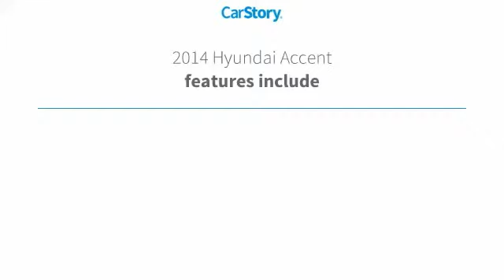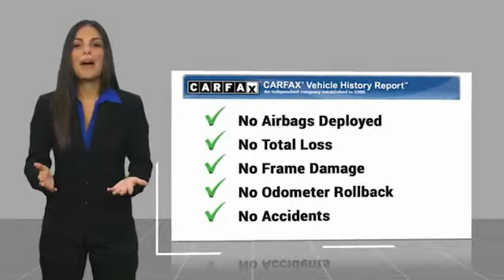2014 Hyundai Accent Live T602478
Recent Arrival! Gray Cloth.brbrThank you for choosing Hyundai of Cookeville! Where we are creating happy buyers every day!! All of our preowned vehicles have gone through a multi point inspection by our certified trained technicians and have been professionally detailed!! 2014 Hyundai Accentbrbr27/37 City/Highway MPG Awards:br * JD Power Automotive Performance, Execution and Layout (APEAL) Study, Initial Quality Study (IQS)brbrHere at Hyundai of Cookeville is where you Get the best deals with that hometown feel!!! Please give me a call to set up your test drive.